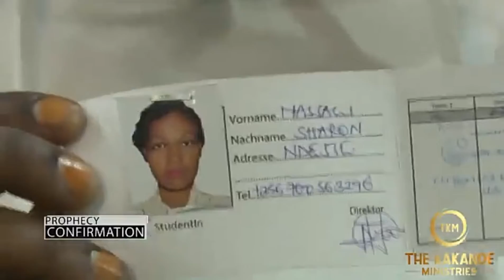YOUR MESSAGE WILL FIND ANYWHERE IF YOU BELIEVE...